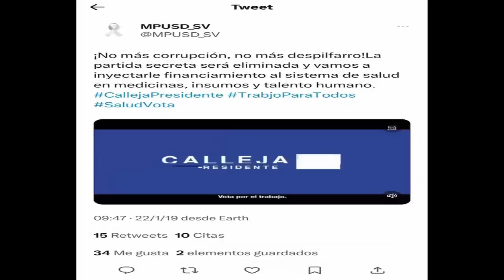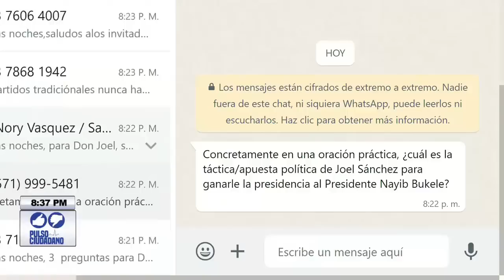¿Norman Quijano Solo Trabaja Desde Casa? | El Fmln Tiene Juventud En Su Partido